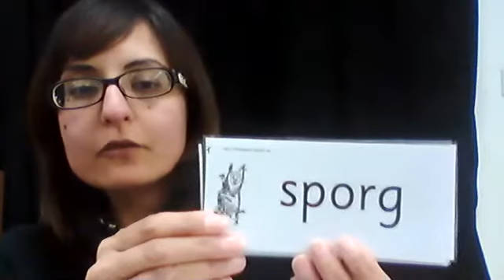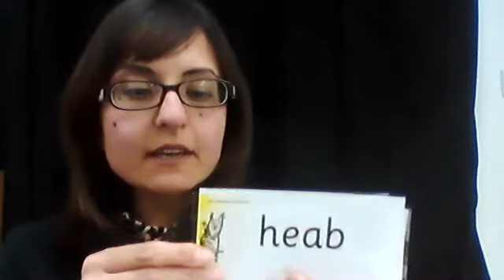Year Two- wb/ 16th Nov Phonics- Group 2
In this video Mrs Jalaf will be reviewing these sounds:
Group 2 of – ar , or , au , oo , oi
This includes spotting the special friends, fred talking the green words and non-sense words.